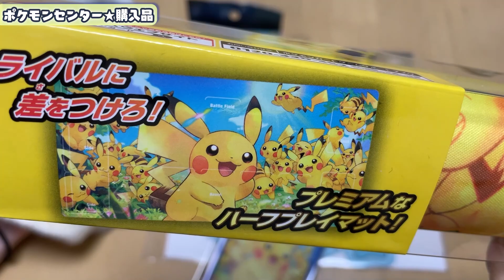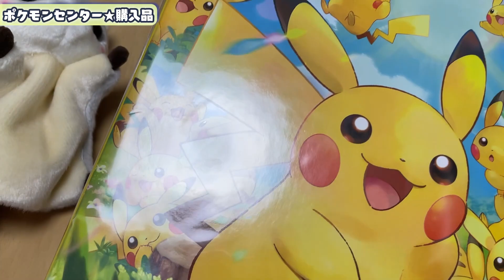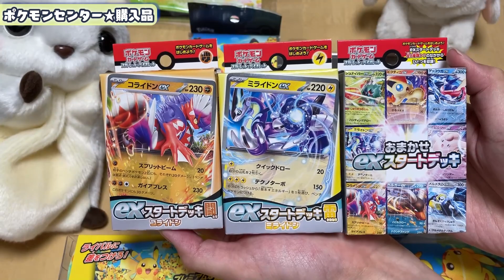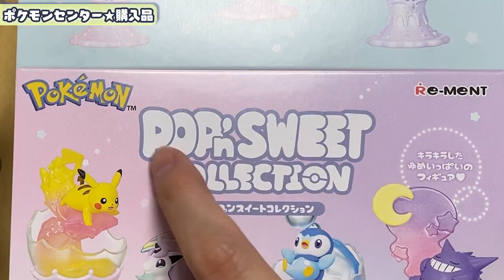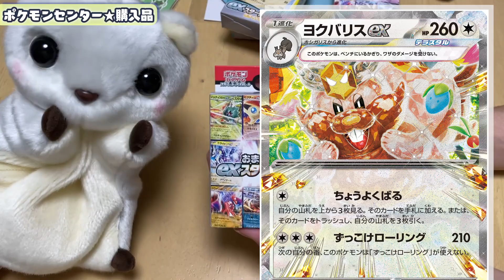ポケモンセンター購入品を紹介！おまかせexスタートデッキ発売日にポケセンに行ってきました！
開封は次回のポケモン関連動画で出ると思う！たぶんｗ